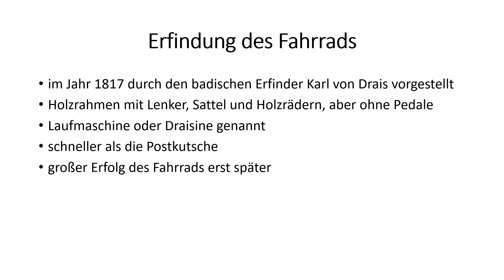Die Erfindung des Fahrrads in 2 Minuten erklärt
Das Fahrrad wrude im Jahr 1807 durch Karl von Drais erfunden. Die ganze Geschichte nun im Video erzählt.